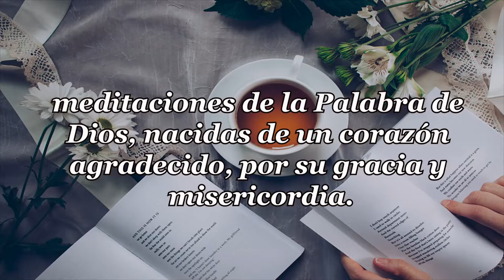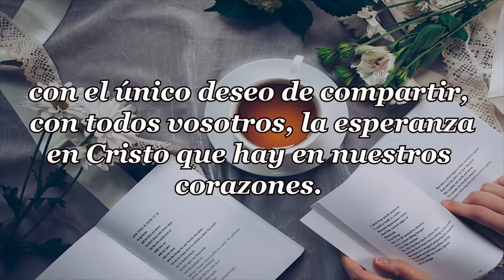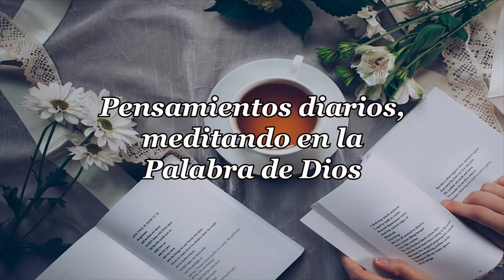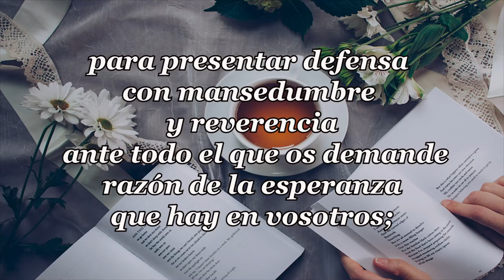358 RAICES DE AMARGURA